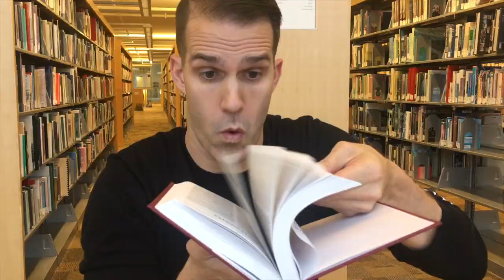Evangelism Training Part 4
Evangelism Training Part 4//How Do You Share Your Faith?

Sharing your faith story is one of the most important things you will ever do.  People can't deny your story.

How many times did you share your faith story in 2018.
How many times are you going to share your faith story in 2019?
Set a goal:  Once a month!  Once a week!  Once a day!

If you are a follower of Jesus, we need to start about him in our everyday ordinary lives!  You can do it!

Question Of The Day:
What is your faith story?

Need Prayer?
My family and I would love to pray for YOU.
Put your requests below!